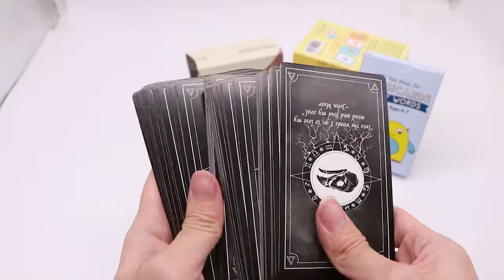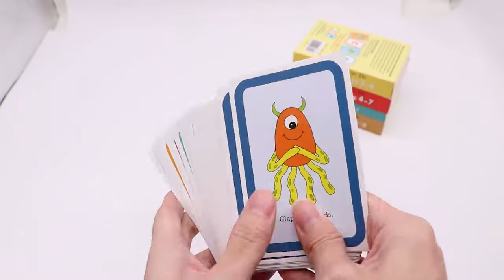Custom Cards Printing of WJPC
Custom Cards Printing - WJPC